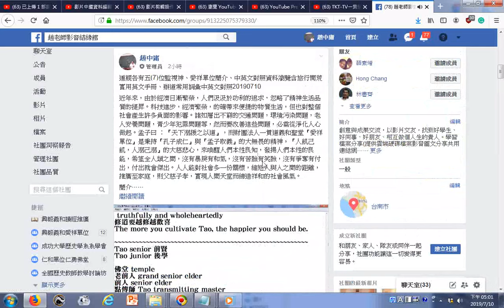20190710探索Facebook分享的選項含朋友的動態時報與舉辦影片趴party派對